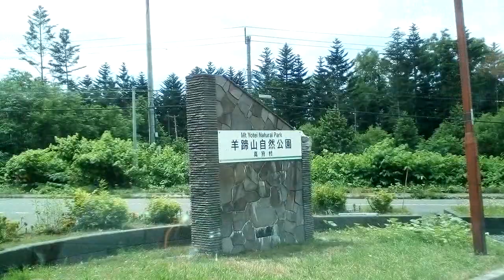【車窓動画】北海道VID_20190707_133629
北海道の目的地まで車窓動画、写真など、走った事のある道、季節と時間によって変化してますので御覧下さい。